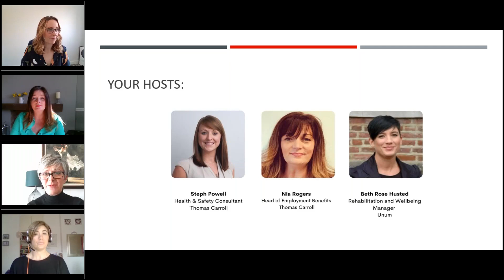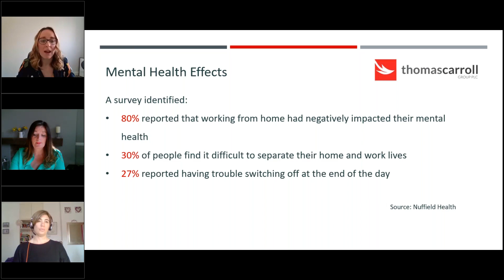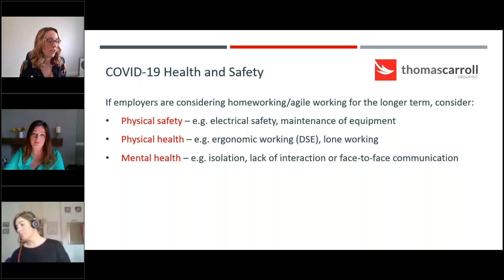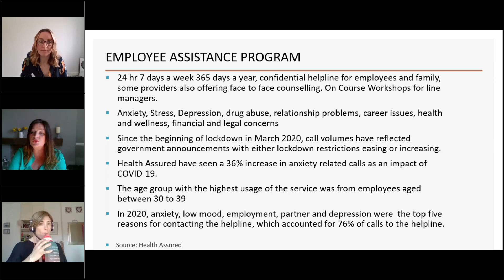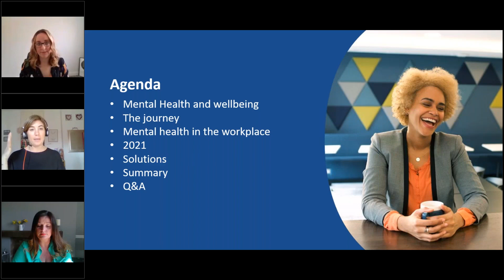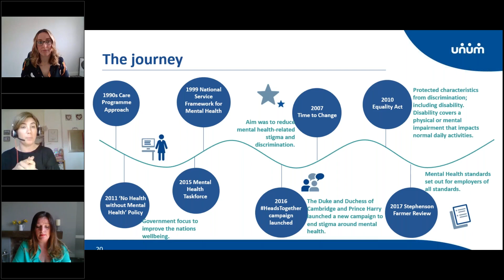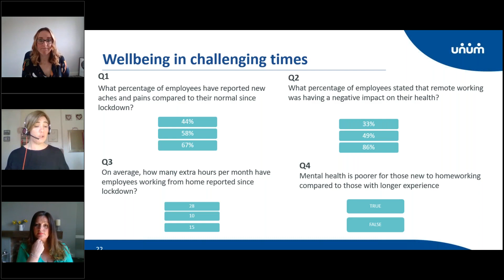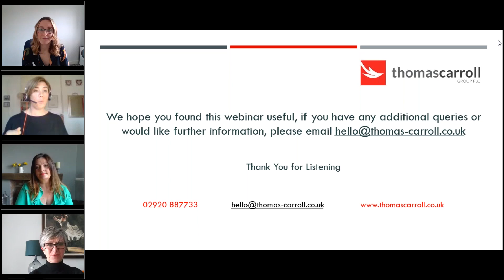How the COVID-19 Pandemic has Impacted Workplace Wellbeing and Mental Health 1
The webinar reviews the journey of mental heath in the UK and how COVID-19 has shone a spotlight on the importance of wellbeing and health and safety in the workplace.